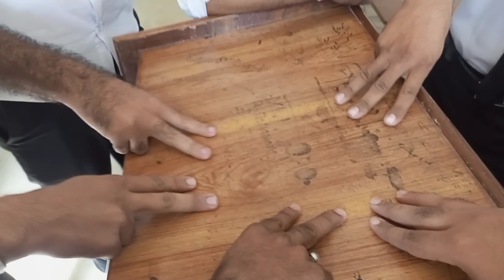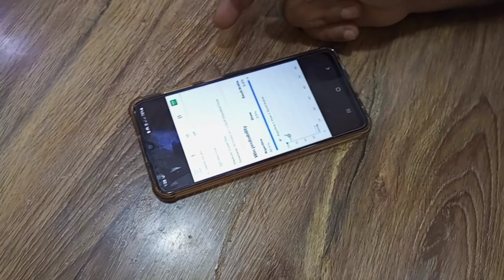Train Pizza Party 😍 | Aj Dost Ko Boht Thapar Maray😂